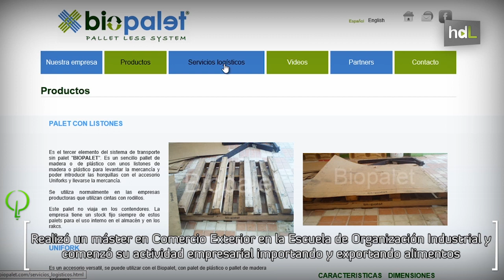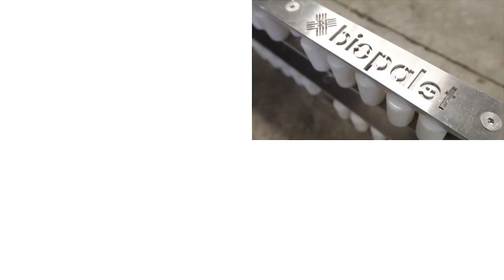HDL Antonio Rojas, una alternativa ecológica al palet que no conoce fronteras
Antonio Rojas empezó exportando e importando alimentos. A raíz de un problema surgido en su negocio ocasionado por los tradicionales palets de madera, pensó que era necesario sustituir este sistema por otro que causara menos problemas en las aduanas. Así nació Biopalet, un sistema ecológico que se encuentra en plena expansión por el mercado latinoamericano.